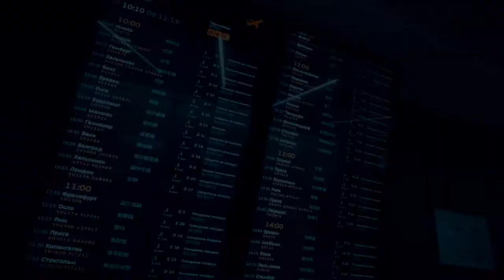Стокгольм, Швеция | Stockholm, Sweden.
Camera : Sony A7II (rec.709)
Lens : Sony SEL-1635Z 16-35mm F4 ZA OSS
Zhiun crane v2
Edit : Adobe Premiere Pro CC
Location :  Sweden, Stockholm